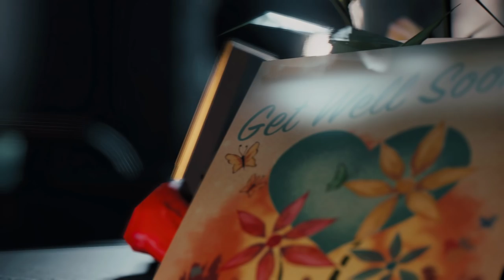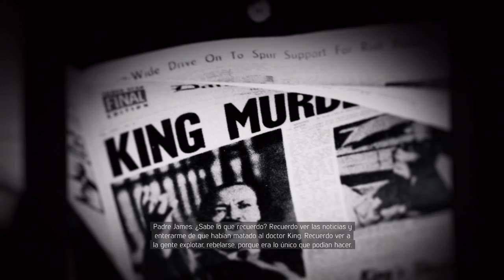MAFIA 3 | LA FIESTA DEL PLACER #20 EpsilonGamex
Continuamos con mafia 3 lincon se mete a una fieta llena de blancos y... ya se imaginaran lo que paso xD

EpsilonGames
o EpsilonGamez XD como lo escribas